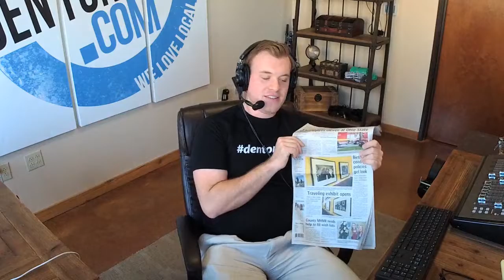Denton Radio In The Morning